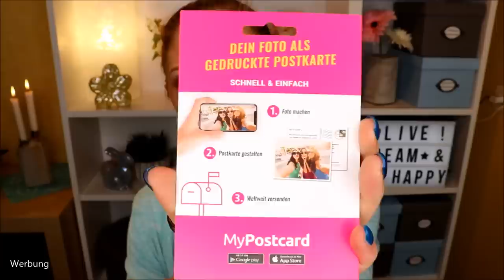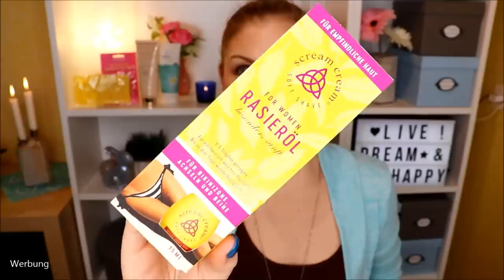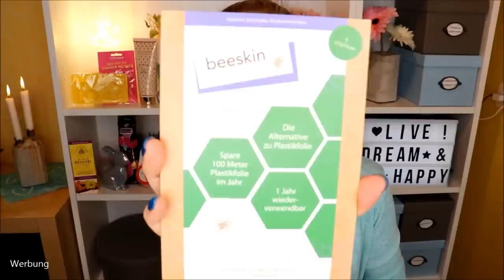Barbara Box Mai 2019 - Unboxing & Verlosung - Motto: Bikinifigur oO ?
Die aktuelle Barbarabox im Monat Mai kommt unter dem Motto
Was sich in der Box versteckt und was ich davon halte, siehst du in diesem Video :)

Außerdem darf ich aufgrund einer Kooperation mit eine Box an euch verlosen :)

Flora Mare Deauville Handcreme
Être Belle Aloe Vera Augenkontur Gel mit Liposomen
Papanga Spiralhaargummis Classic Edition Big
Weleda Edelweiß After Sun Lotion
Simply Chocolate Salty Fred
Barbara Box Eiswürfel oder Schokoladen Form (ähnlich)

Muttertags-Box von bee care
Mama ist die Beste Sheepworld Kissen
Etwas für Kreative – Faltbox zum Muttertag
Yankee Candles Geschenksets zum Muttertag
25 x bunt gemischte Markenkosmetik

♡ Schreibe mir einen lieben Kommentar unter dieses Video mit Bikinifigur und / oder der Info, dass du an der Verlosung teilnehmen möchtest

Liebe Grüße
Claudi